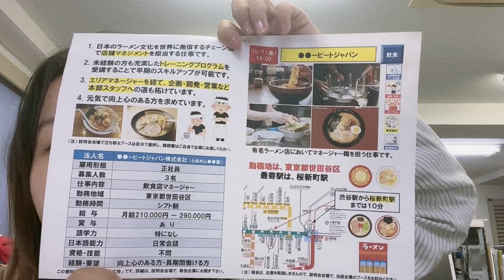有名的拉面店 东京都世田谷区 正社员募集中